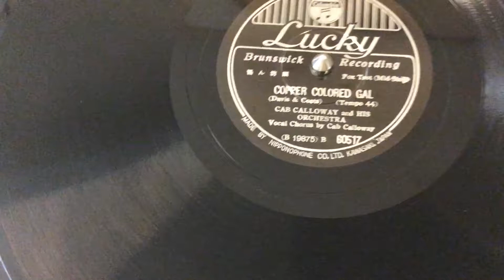Cab Calloway &His Orchesrta Copper Colored Gal /Lucky 60517